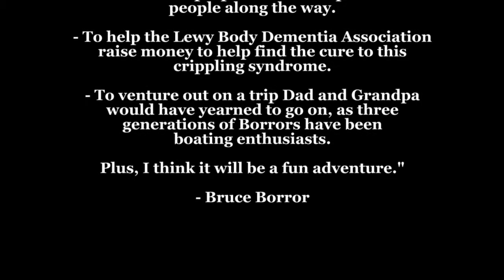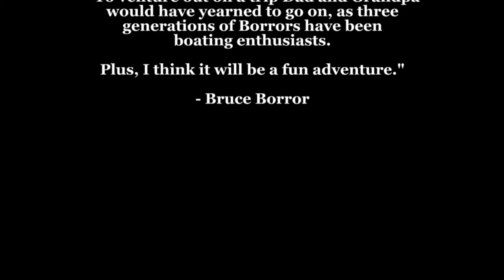Trip Down the Wabash River with Generations